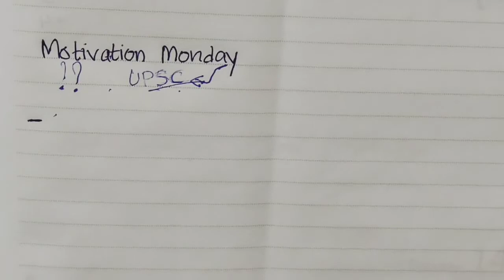Lacking discipline? | Know why | Work on your consistency | Motivation Monday | Ideal Bibliotheca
Hey guys, every Monday we bring out a motivational monday video where we discuss certain lights that can keep us motivated throughout.